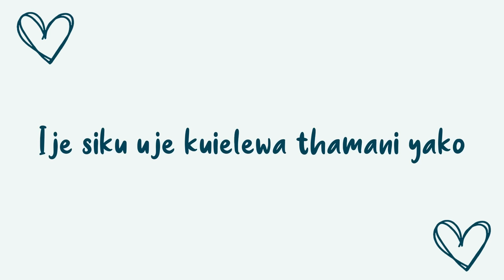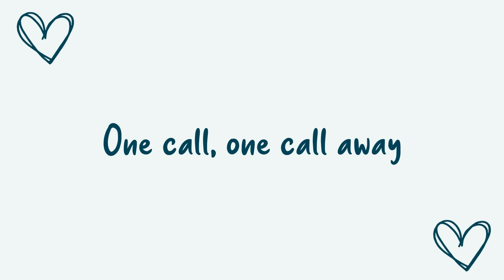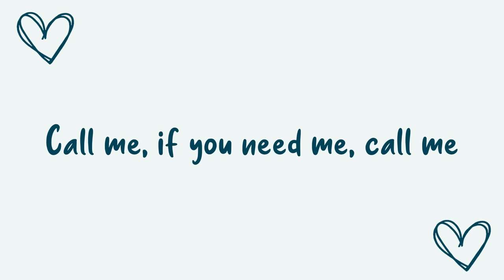Otile Brown X Ruby - One Call (Lyrics)